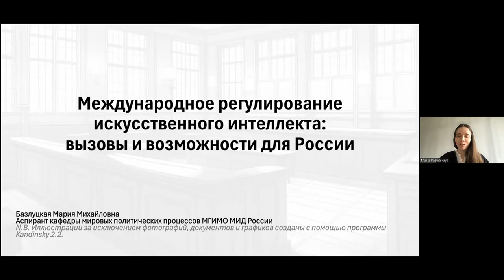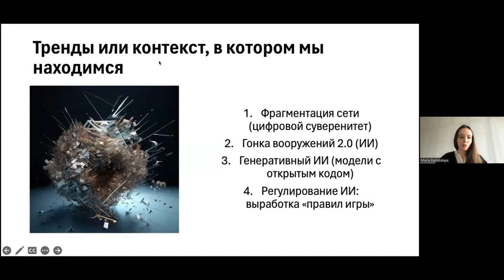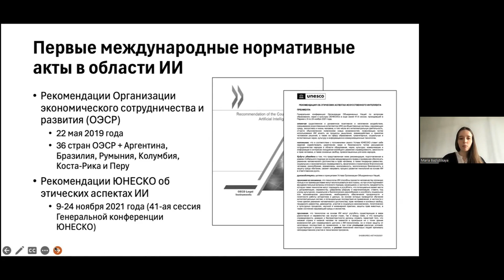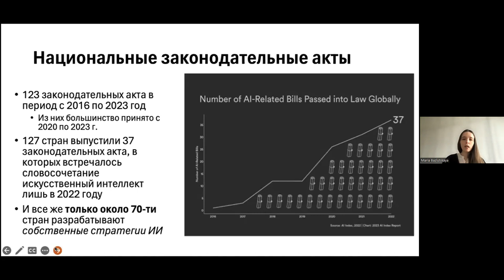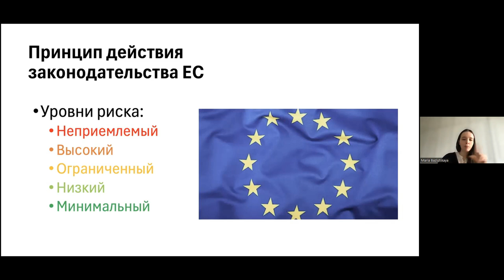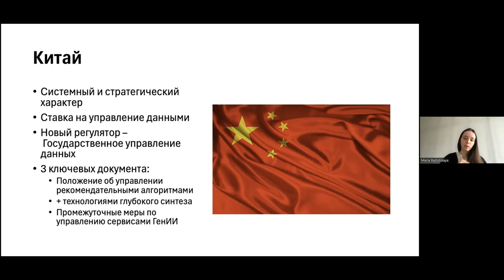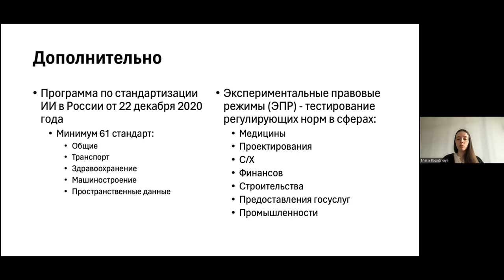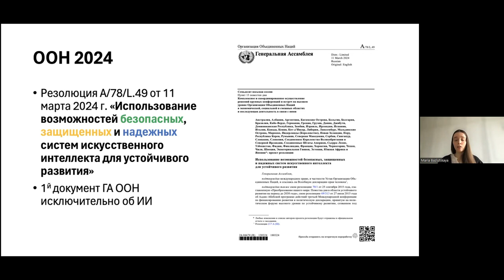Искусственный интеллект: мировая практика регулирования || Спецкурс RIGF 2024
Специальный курс для молодежи RIGF 2024.

Лекция 6.
Искусственный интеллект: мировая практика регулирования.

Спикер: Мария Базлуцкая, МГИМО.